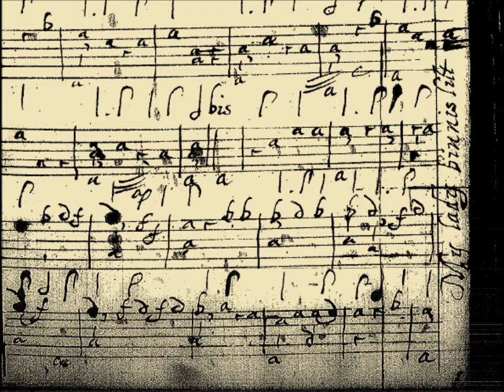My Lady Binnis Lilt & General Lelly's Goodnight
Two beautiful pieces from the Lady Margaret Wemyss lute Book MS , Scotland (1643-48)
My Lady Binnis Lilt
General Lelly's Goodnight
Played on renaissance harp
Vicente La Camera Mariño